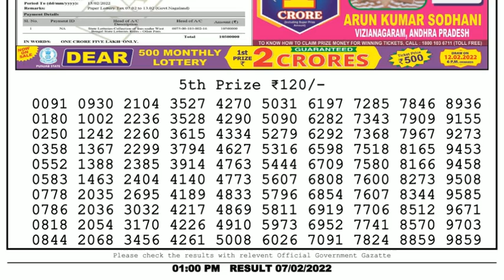🔴Dear Lottery Sambad Live 1pm today 07.02.22 Nagaland State Lottery Result